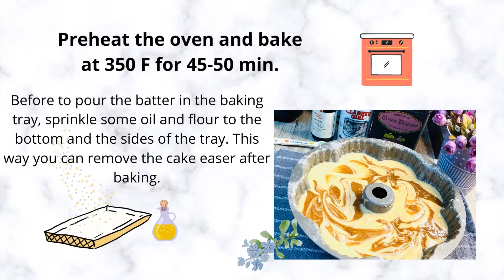It's a Bundt Cake ! My mom's recipe Cake Mako bundtcake ovenbaked /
Bundt Cake "Mako"

A Bundt cake is a cake that is baked in a Bundt pan tray. When you say Bundt cake you know that this is the cake with the specific shape. Bundt cakes make terrific treat, because the batters are easy to make, they look gorgeous right out of the pan and require minimal decorating.
 Today I am making my mom's popular recipe Bundt Cake Mako. She always makes this cake with half cocoa powder batter and half vanilla extract. This cake have a secret ingredient that makes this dessert sooo tender and soft with lovely vanilla/cocoa flavor. I always add walnuts, because I really love the crunch in the cake, but if you are not a nut fan then you can just sprinkle some powdered sugar on the top and the cake is perfect the way it is.
Thank you so much for your support. Love Eli :)

Bundt Cake "Mako"
5 eggs
1 1/2 cup sugar
2 1/2 cup cup sifted flour
1 tbsp. baking powder
1/2 cup sunflower oil
1 cup of soft drink, lemon or orange soda ( Fanta for example )
1 tbsp. vanilla extract
1 tbsp. cocoa powder
pinch of salt
1/2 cup walnuts chopped ( optional)
1-2 tbsp. powdered sugar to decorate
Bake in preheated oven at 350F for 45-50 min.
If you like your cake to be even more tender and soft, you can beat the eggs separately. First beat the egg whites with the sugar and after that add one by one the egg yolks. I also like to use room temperature eggs.

Кекс "Мако" ( recipe in Bulgarian )
5 яйца
1 1/2 чаша захар
2 1/2 чаша чаша пресято брашно
1 с.л. бакпулвер
1/2 чаша слънчогледово масло
1 чаша безалкохолна напитка, сода от лимон или портокал (например Фанта)
1 с.л. екстракт от ванилия
1 с.л. какао на прах
щипка сол
1/2 чаша нарязани орехи (по желание)
1-2 с.л. пудра захар за украса
Печете в предварително загрята фурна на 350F за 45-50 минути.
Kekc "Мако" (recipe in Russian)
5 яиц
1 1/2 стакана сахара
2 1/2 стакана просеянной муки
1 ст.л. порошок для выпечки
1/2 стакана подсолнечного масла
1 чашка безалкогольного напитка, лимонной или апельсиновой газировки (например, Fanta)
1 ст.л. экстракт ванили
1 ст.л. какао порошок
щепотка соли
1/2 стакана измельченных грецких орехов (по желанию)
1-2 ст.л. сахарная пудра для украшения